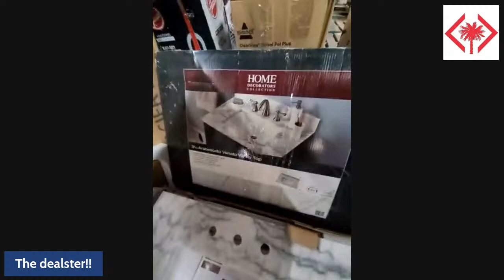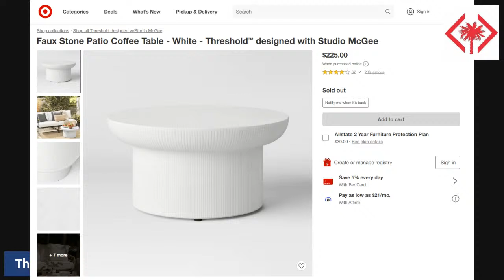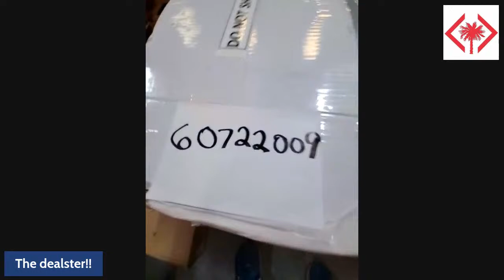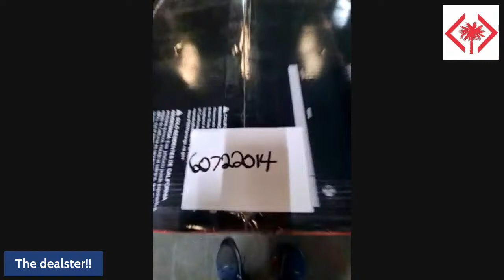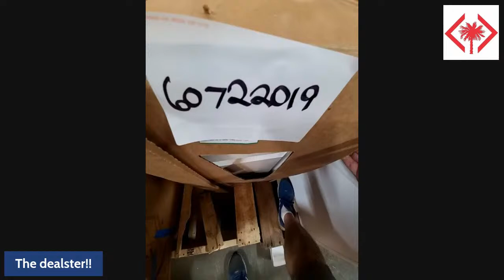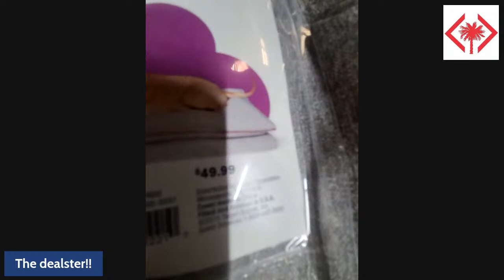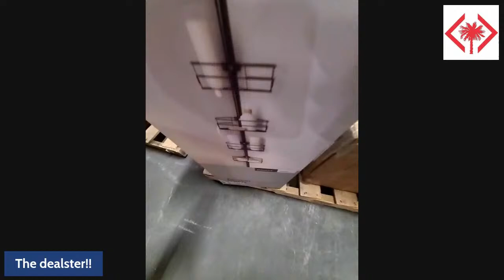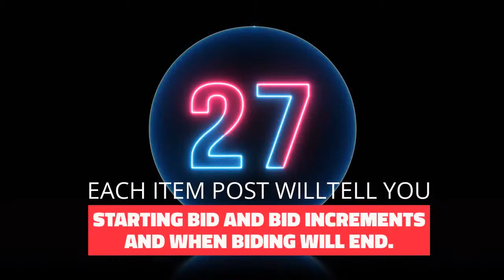Flash Sale Tuesday - Starts at 6pm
Join us for the HOTTEST sale in the SOUTHEAST, bid on and buy awesome items, lots, and pallets!!